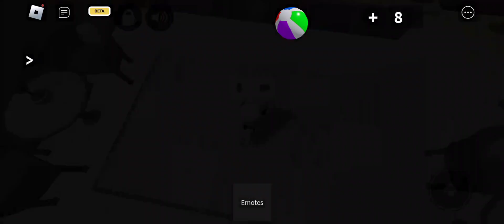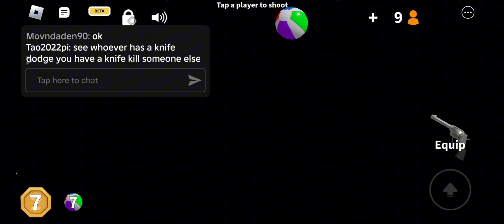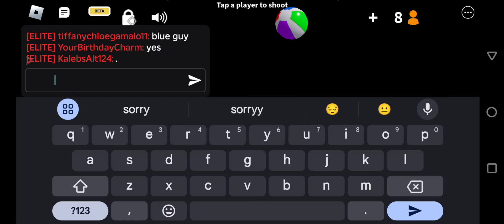Murder Mystery 2 | BEN GAMALOTV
TechRam#pugongbiyahero